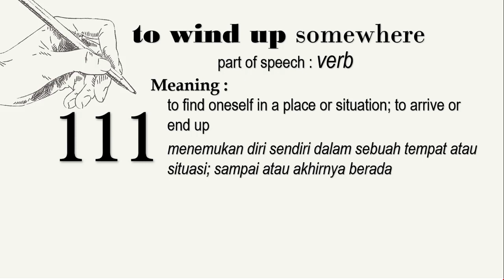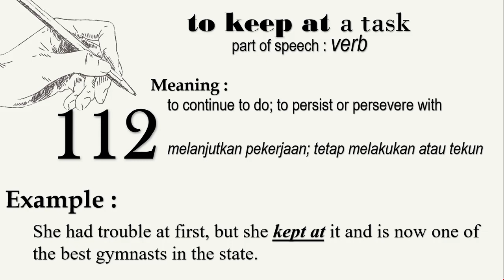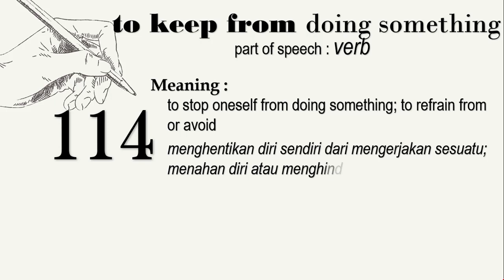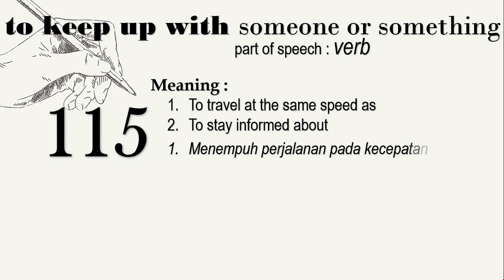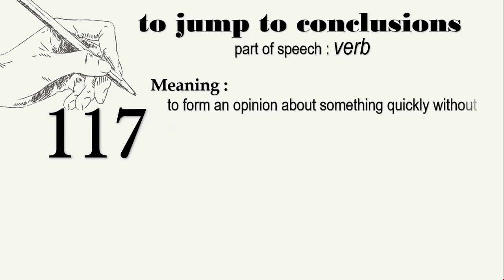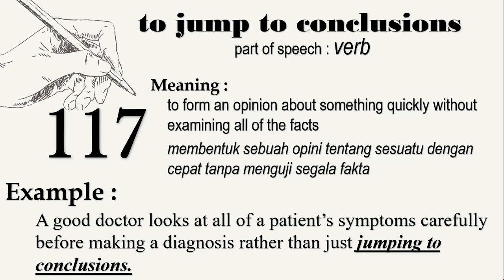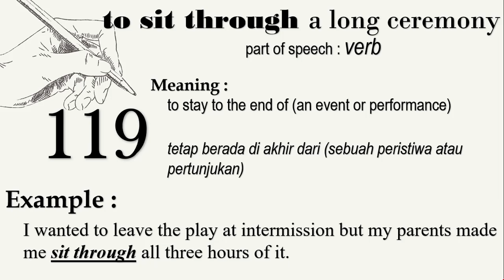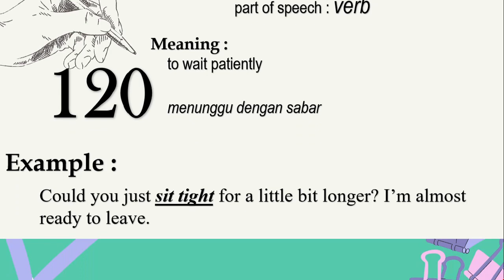10 TOEFL Idioms yang Wajib Kamu Pahami - PART 12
Idiom merupakan sekelompok kata atau frasa. Toefl idioms merupakan salah satu hal yang perlu kita pahami ketika akan mengerjakan tes Toefl. Terutama dalam tes Structure and Written Expression. Hal ini dikarenakan Toefl Idioms memiliki arti tersendiri dan berbeda jika dibandingkan dengan terjemahan perkata.
Pada video ini kita akan sama-sama mempelajari kelanjutan dari 10 TOEFL Idioms pada Part 11.

Selamat menonton.